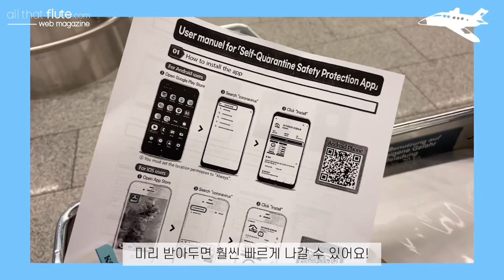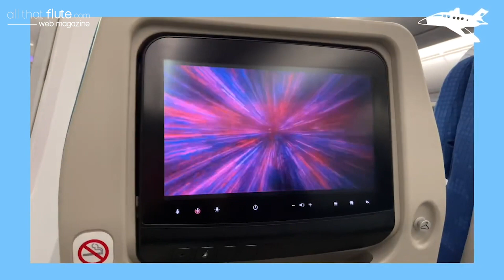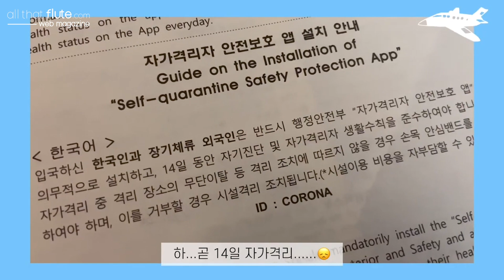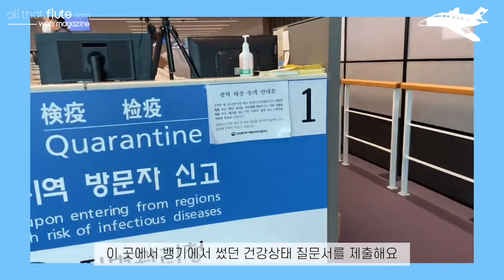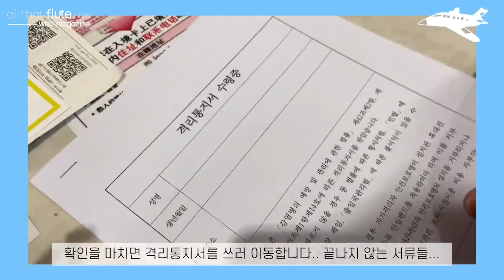[FLUTIST DIARY] 프라이부르크 국립음대 Flutist 조민진의 출국 브이로그✈️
제가 한국에 왔습니다아!!🇰🇷

코로나를 뚫고 독일에서 한국까지
출.입국 했던 과정을 영상으로 담아봤어요ㅎㅎ

비슷한 상황에 있으신 분들께 조금이나마 도움이 되길 바라며
짧은 컷트컷트지만 과정들을 빼놓지 않고 찍어보았어요❤️

열심히 손소독, 물건 소독하며 뚫고 온 결과,
음성!!을 받았습니다!!ㅎㅎㅎ

모두 건강하시고 다음에 만나요오🥰". [Flutist 조민진]
[PROFILE]
-선화예술고등학교 전년도 실기우수자 및 수석 졸업
-서울대학교 성적우수 장학생 입학 및 전년도 성적우수장학생
-서울대학교 수석 졸업
-독일 Freiburg 국립음대 만점 수석입학, Master 재학 중
📍flutist조민진 유투브채널